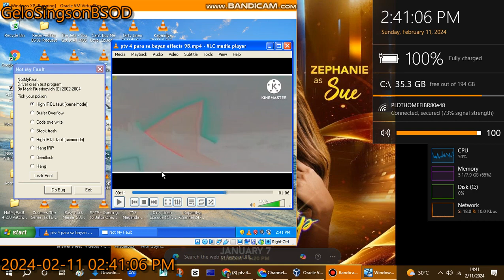PTV 4 Station ID Short Version Voice Changed Version has BSOD VM (Windows XP)